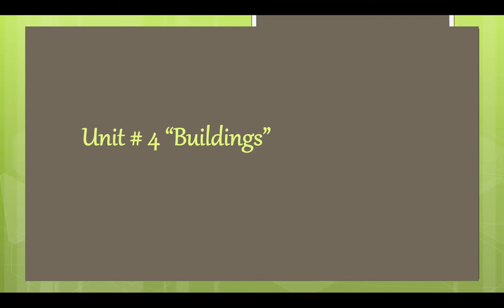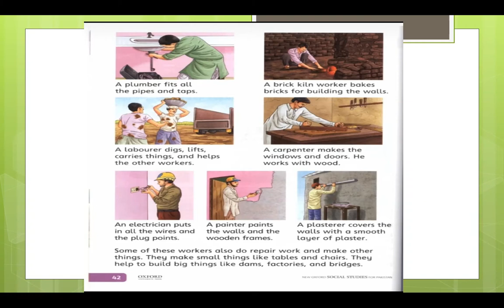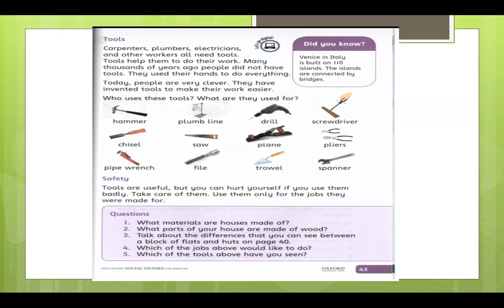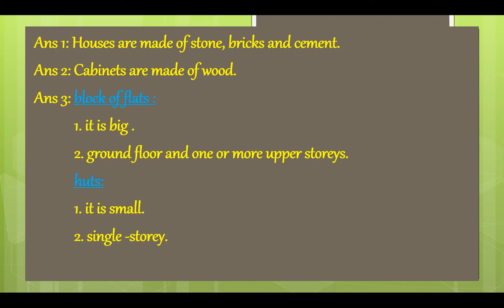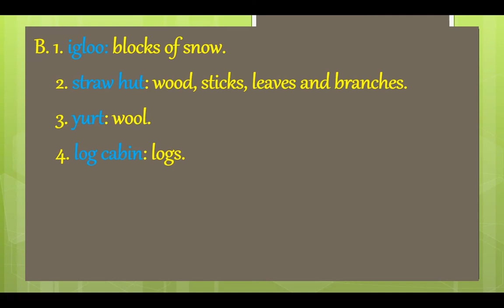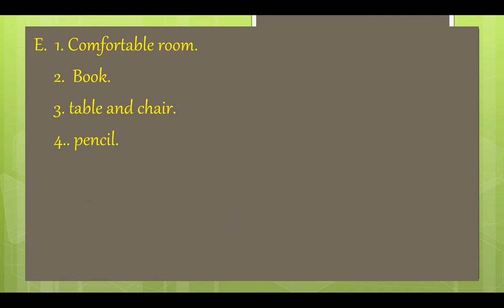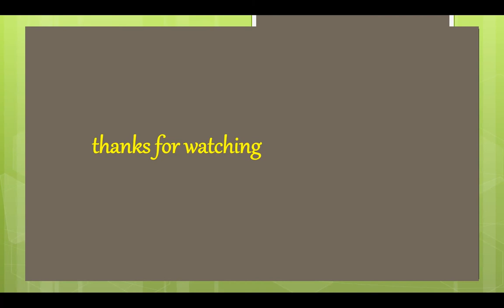Social Studies Grade 2 Lesson 18